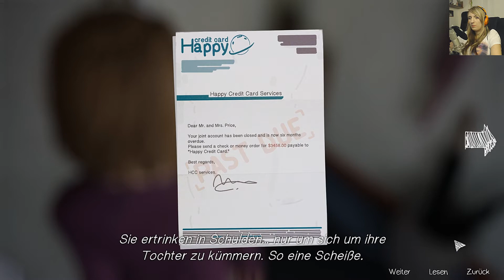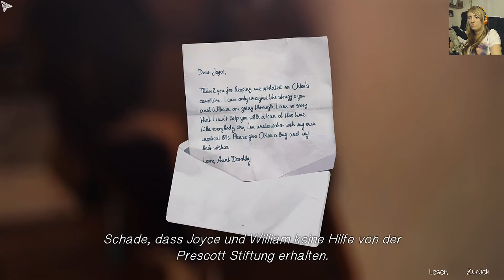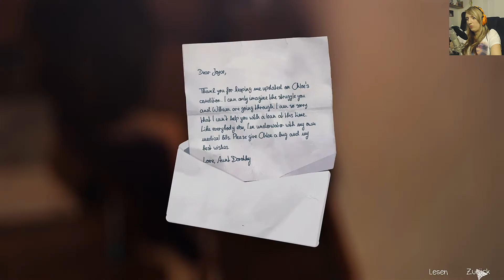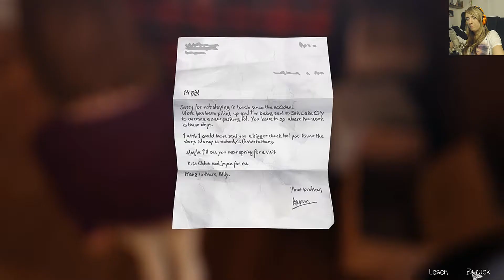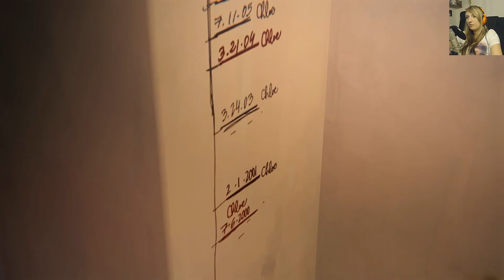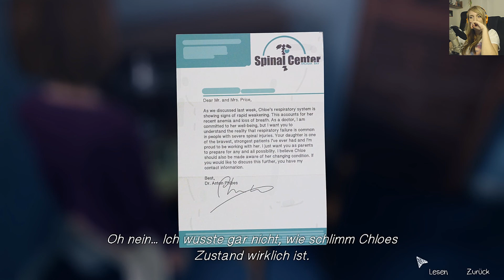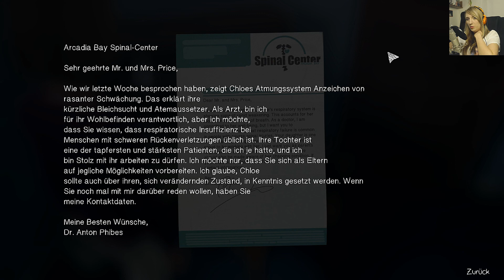Life is Strange #36 Ep.4 | Schmerzmittel Suche (Facecam/HD/Lets Play/German)